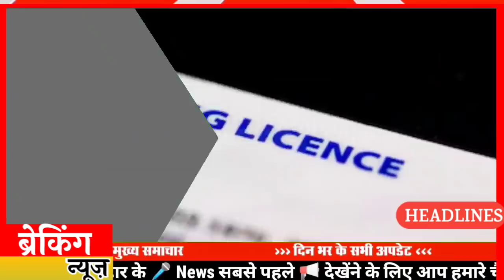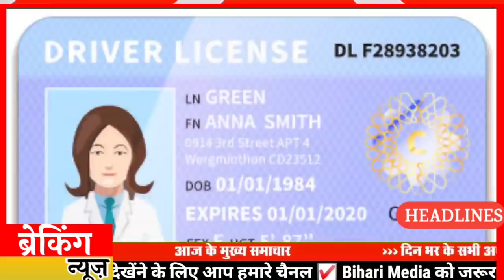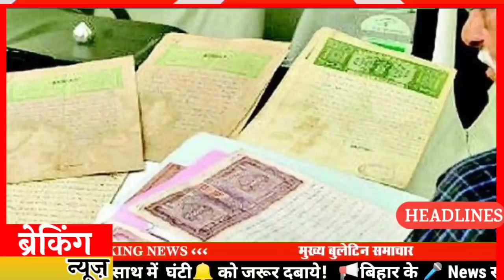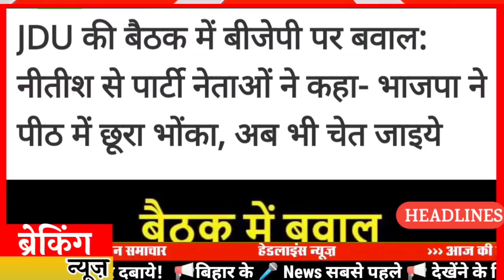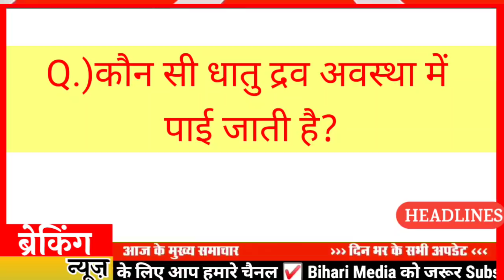Today 11 January bihar news|bihar news,bihar ka news|Gaya news,bhagalpur news|biharinews